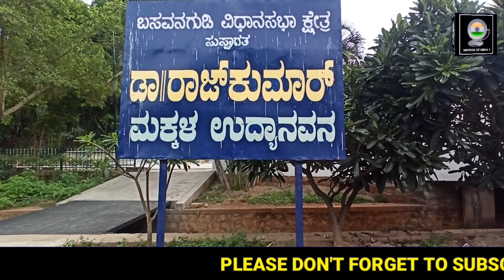Jinke Park In Bangalore | Mirror Of India 1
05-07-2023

Jinke Park In Bangalore | Dr Rajkumar Park Chamrajpet

Relive your childhood and spend a day picnicking
with your family at the much-popular Jinke Park in
Kempegowda Nagar. With tons of open spaces,
swings and an open gym, this fun-filled park is
perfect for a family day out.
Address-:
Nanjamba Agrahara, Kempegowda Nagar,
Bengaluru, Karnataka 560019
Jinke Park Location-:

Banaswadi Park
Children Park
Dear Park Bangalore
Dear park in bangalore
Dr Rajkumar Banaswadi Park
Dr Rajkumar Park
Dr Rajkumar Park Chamrajpet
Jinke Children Park
Jinke Park
Jinke Park Bangalore
Jinke Park Bengaluru
Jinke Park Chamrajpet
Jinke Park Kempegowda Nagar
deer park
jinke park bengaluru karnataka
jinke park chamarajpet bangalore
jinke park in bangalore
About us: Mirror of India 1, we create Kannada Travel Vlogs, Do Food Review in Kannada, And also review products in Kannada. We travel across Karnataka and other states to share different lifestyles, the best places to visit, Best Resorts and Hotels to stay, Best Food to eat, etc. Our Travel vlog series help you to plan your Holiday packages. Our goal is to become the best Kannada Vlogger with all your support.

Mirror Of India 1
YouTube Channel for more upcoming videos.
The statement given in the program is not intended to discredit or hurt any caste religion sect party party group religion person or institution.  The motive of the presenter is to maintain transparency and educate the society behind bringing the truth sarcastically or factually to the society.
Mirror Of India 1 is your daily dose of the big, viral and relevant news in a few minutes. It's your ultimate guide to staying informed on the latest in politics, international relations, sports, entertainment and social media.